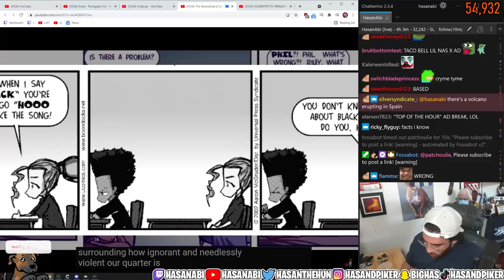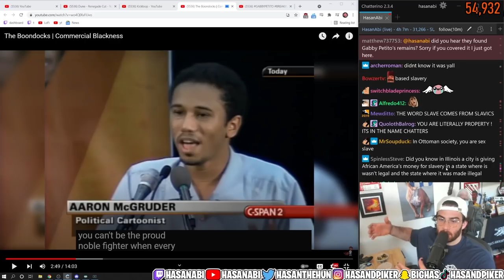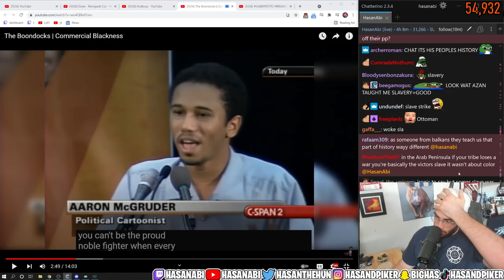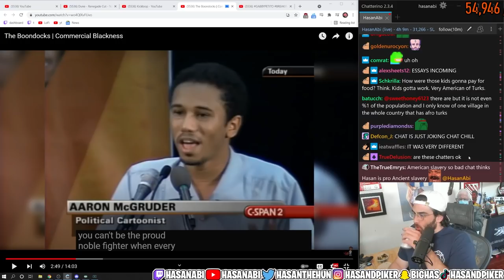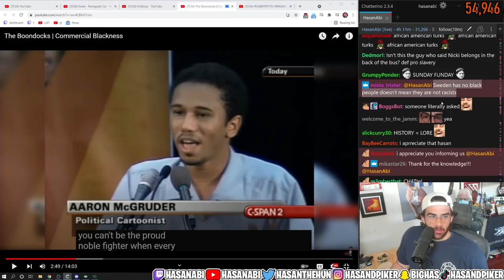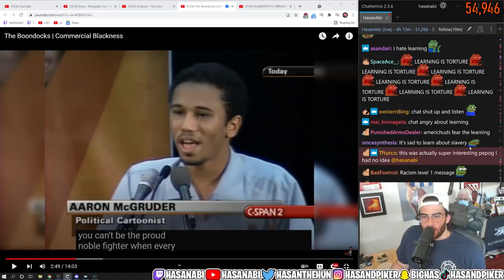Hasan talks about slavery and Turkish Ottoman culture